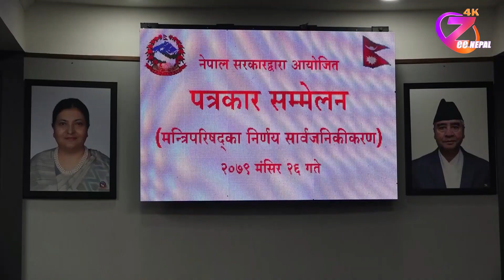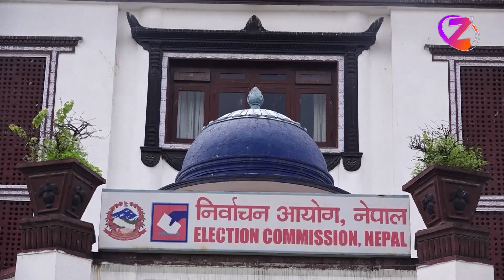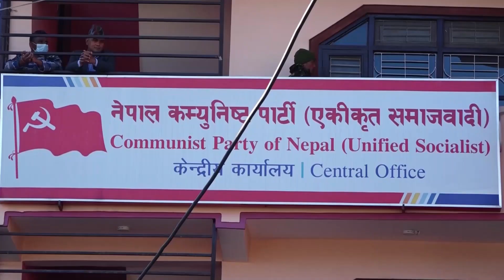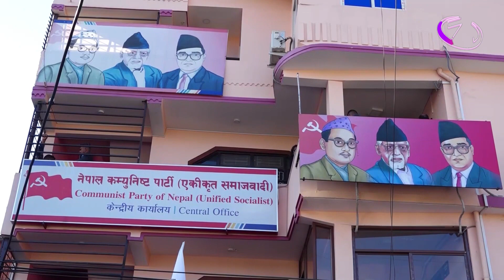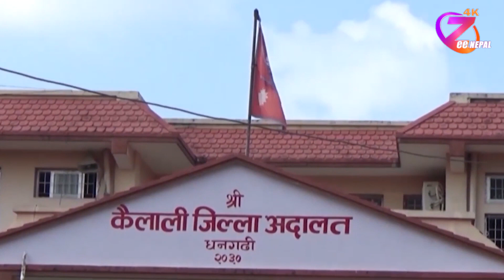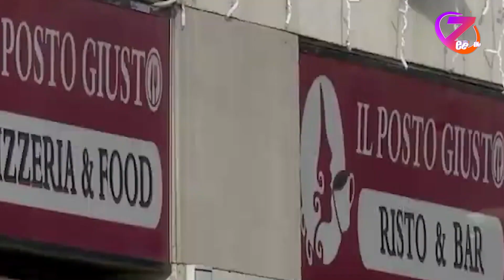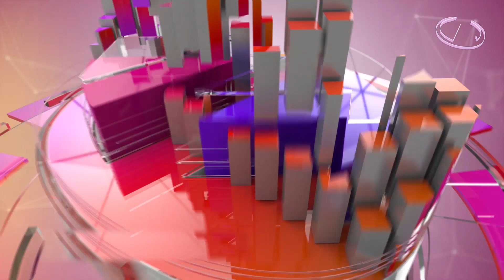ZeeNews 2079 Mangshir 26 ll ZeeNepal 4K TV